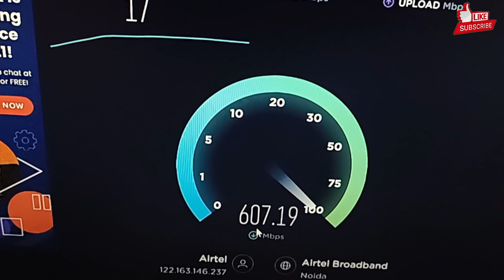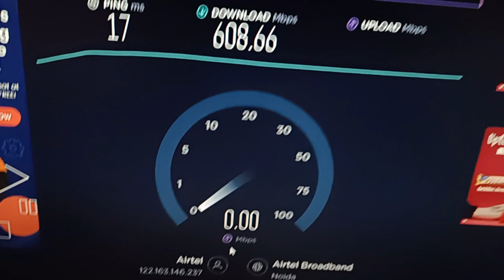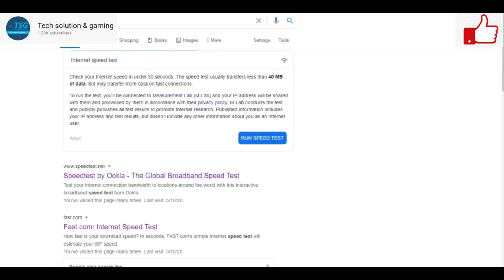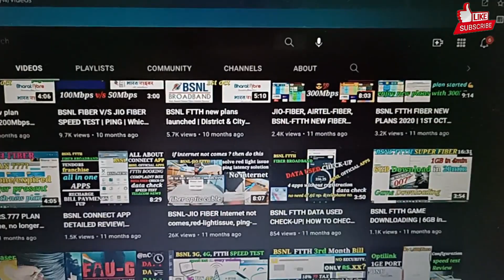BSNL FTTH V/S Airtel Xstream Fiber {Detailed comparison}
Airtel Xstream Fiber V/S BSNL FTTH  {Detailed comparison}
airtel vs bsnl
Detailed comparison between airtelxstreamfiber and bsnlftth
airtelfiber vs bsnlfiber
airtelxstreamfiber vs  bsnlftth
bharat fiber vs airtel fiber
airtel xstream fiber plans
bsnl ftth plans
compare bnsl vs aitel.
bsnlftth speed vs Airtel Xstream Fiber speed.
best fiber connection best company for wifi connection
best broadband plan   best wifi speed plan best company for fiber connection
best airtel bsnl jio fiber

Join my telegram group for any bsnl ftth fiber issues.
Search this name for ID Bsnl ftth broadband.

Video Highlights
00:00 Introduction
00:57 booking, Installation Process
02:43 router/ont
04:14 speed test details
06:10 speed test airtel fiber
07:31 speed test bsnl ftth
08:22 THANK YOU